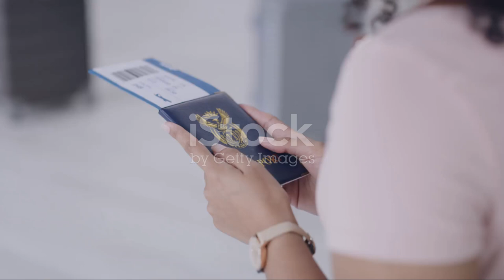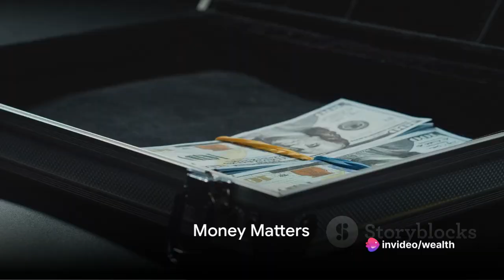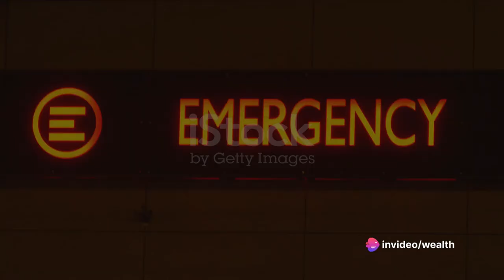Travel Like a Pro! Essential Tips for Travelers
Are you planning a trip soon? 🌍✈️ Whether you're an experienced traveler or heading out for the first time, our latest video has got you covered! Join us as we share essential travel tips that will guarantee a smooth, enjoyable, and, most importantly, safe journey. From packing hacks to navigating through busy airports, we'll provide you with invaluable advice to make your trip stress-free. Bon voyage! 🧳🌟

OUTLINE:

00:00:00 Research and Planning
00:00:28 Travel Documents
00:00:35 Health Preparations
00:00:44 Travel Insurance
00:00:53 Packing
00:01:07 During the Trip
00:01:24 Money Matters
00:01:33 Accommodation
00:01:44 Exploration
00:01:58 Responsible Tourism
00:02:09 Emergency Preparedness
00:02:21 Summary and Conclusion